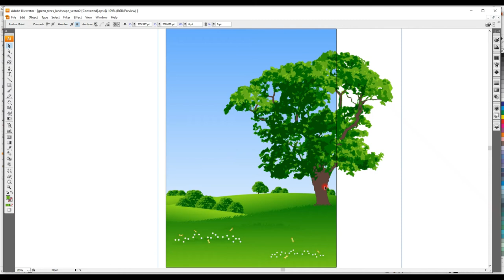Green Trees Landscape - Adobe Illustrator & CorelDRAW